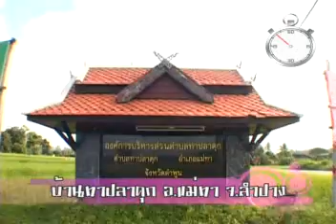อร่อยลิ้นกินข้าวแต๋นรวมมิตร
เที่ยวเมืองไทยใน 1 นาที - อร่อยลิ้นกินข้าวแต๋นรวมมิตร